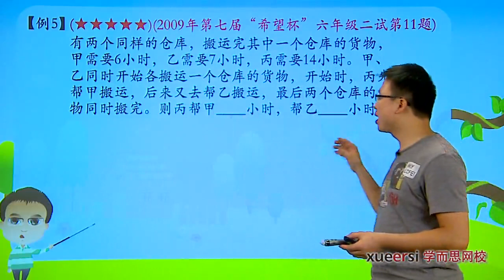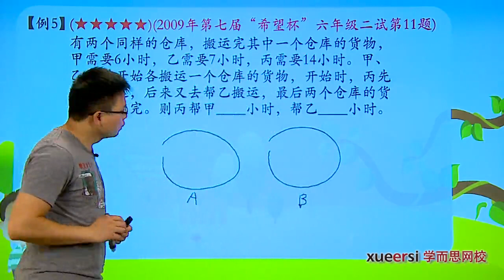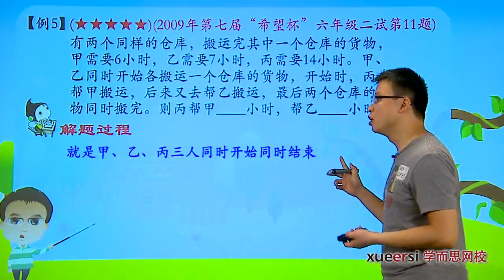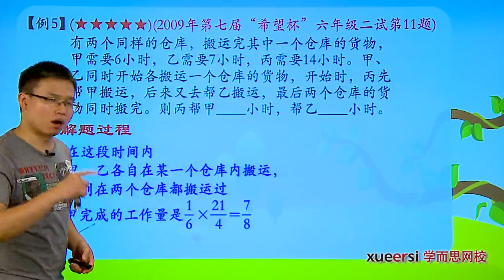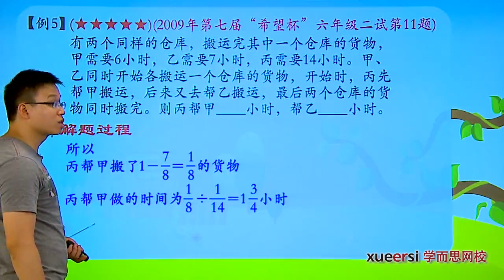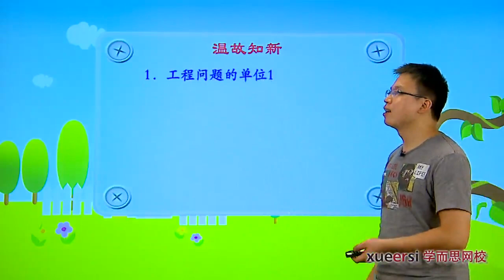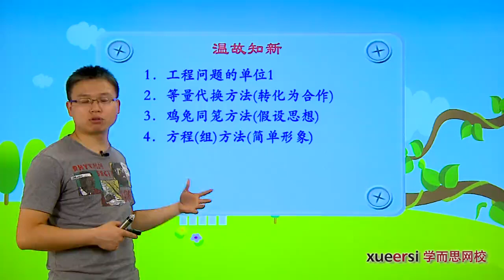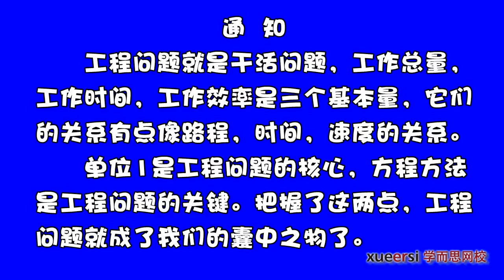学而思 六年级 工程问题5